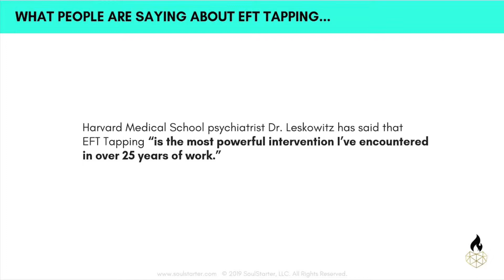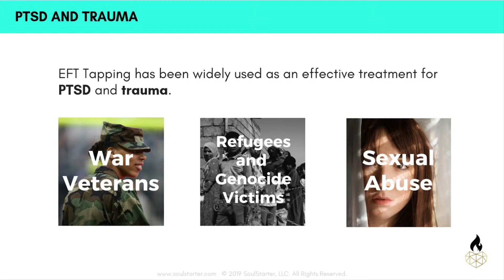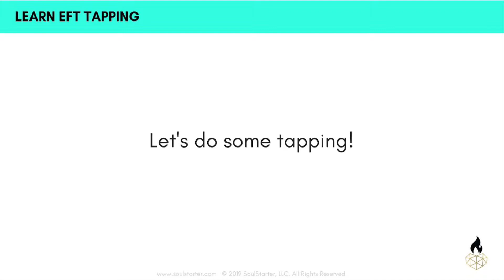What is EFT Tapping and What Are the EFT Tapping Points? Easily learn it all in this short video.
What is EFT? What is Tapping? What are the EFT Tapping Points? In this short video, Amy Ash, an EFT Practitioner will teach you exactly what EFT Tapping is and how to do EFT. Once she teaches you the EFT technique, she will then walk you through tapping for anxiety and stress. Tapping for Anxiety is one of the best ways to use EFT tapping therapy for yourself. Simply follow along with the video.

As mentioned you can download a FREE PDF on how to do EFT by clicking

You can find more videos on our YouTube channel or our